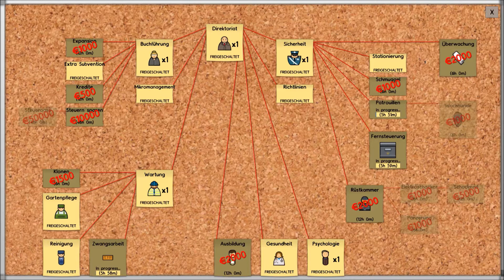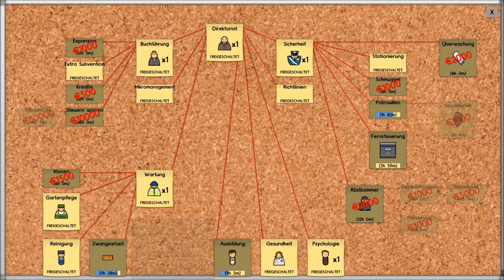Prison Architect #006 [Deutsch/HD+] Alles ruhig heute :P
Herzlich Willkommen zu Prison Architect! :)

Um mal etwas Neues zu wagen, habe ich mir nun Prison Architect geholt. Sehr zu empfehlen übrigens.

Hoffe euch gefällt es auch und vllt habt ihr ja ein paar Tipps für mich :)

Ich freue mich über Kommentare, ein Abo wenn ihr weiterhin mehr von mir sehen wollt, und konstruktive Kritik ;)

Viel Spaß!!!

(Ihr könnt mir gerne Replays von Napoleon, Empire, und Shogun Total War schicken)

Mein PC:

Gehäuse: NZXT Phantom Big Tower weiss
Maus: Mad Catz R.A.T.9
Grafikkarte: GTX 670
Monitor: BenQ XL2420T
Prozessor: Intel Core i5-3570k CPU @ 3.40GHz (4x)
Motherboard: ASUS P8Z77-VPro